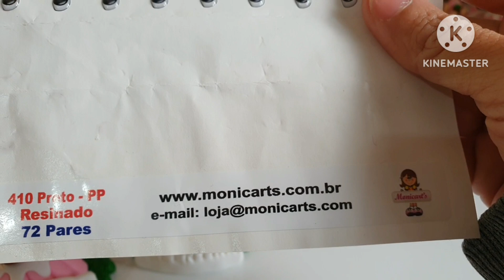❤️ Vlog de Produção Bonequinhas Valentina ❤️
Obrigada.

MASSA INKWAY LINKS DO MERCADO LIVRE:
Massa De Biscuit Ink Way 10 Peças De 900g Colorida Oficial
Massa De Biscuit Ink Way 20x900gr.colorida-cx Fechadaoficial
Massa De Biscuit Ink Way 6 Peças De 900g Colorida Oficial
Massa De Biscuit Ink Way 8 Peças De 900g Colorida Oficial
Massa Para Biscuit Ink Way 85gr. Colorida/natural
Massa De Biscuit Ink Way 10 Peças De 900g Natural Oficial